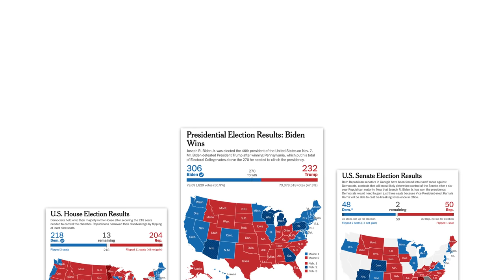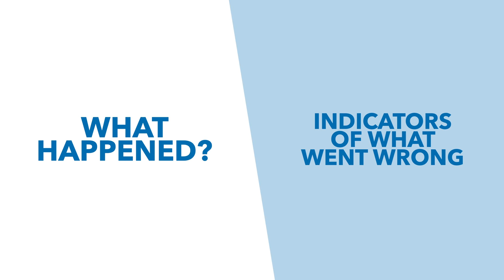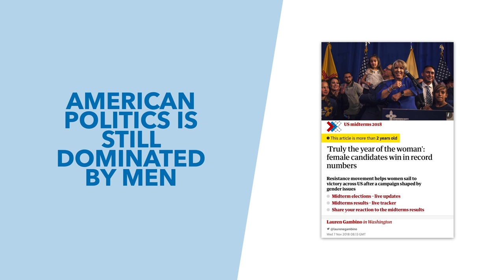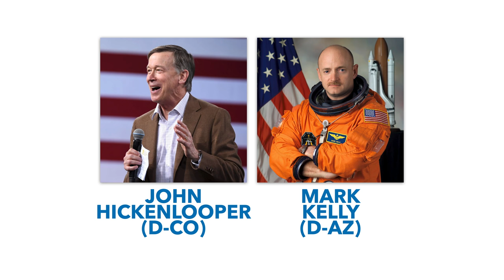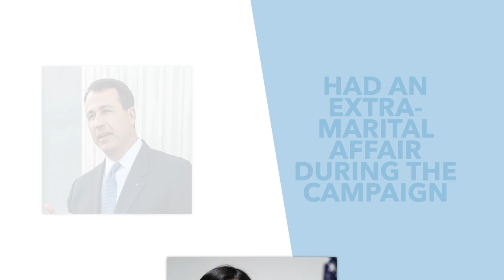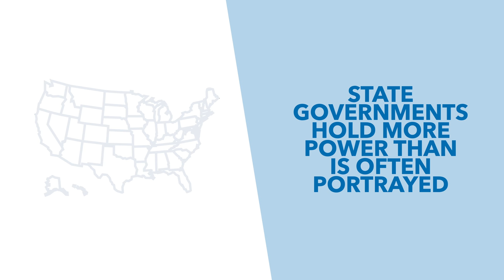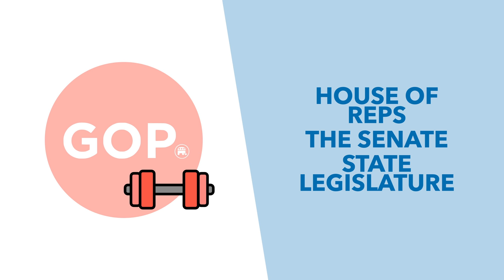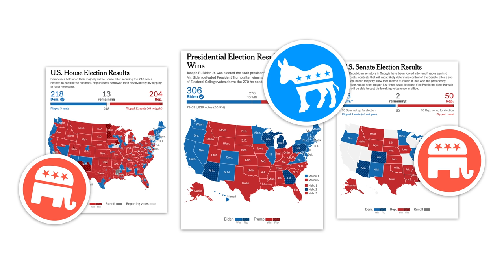How Republicans Secretly Won 2020 (except Trump): Senate, House & State Wins for the GOP - TLDR News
With everyone focused on the race for the Whitehouse and Biden’s win, not a whole lot of attention has been dedicated to the Republican’s down ballot wins. With the Republicans protecting senate seats, picking up house seats & growing their influence in state legislatures, it would be wrong to call 2020 a failure for the GOP. In this video we discuss the GOP’s victories in 2020 and why things might have gone better than you thought.